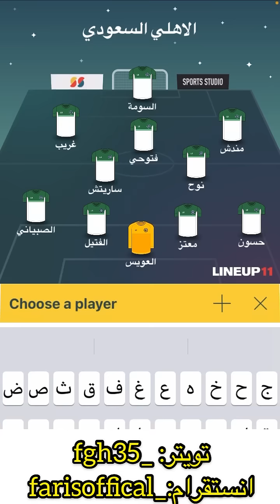تشكيلة الأهلي السعودي الرسمية أمام الشرطة العراقي "اقوى تشكيلة بآسيا🤯" عودة غريب بشكل اساسي؟ 😱🔥